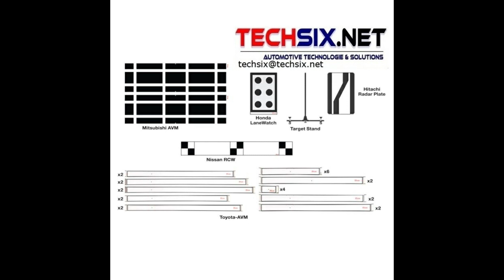ADAS calibration targets and instructions Do It Yourself - Print and work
for all diagnostic devices Bosch Delphi Launch Texa and OEM diagnostic tools - ALL Brands